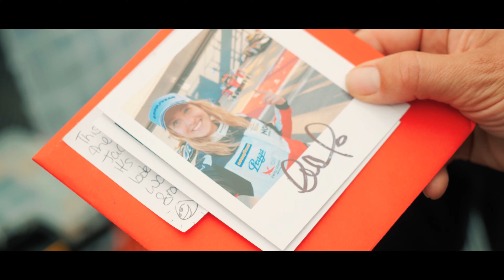Driven by Change – With Charlie Martin & Dr. Simon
☀️ Last summer we had the privilege to join the inspiring Charlie Martin during her training with her Lamborghini Super Trofeo team in Valencia.

💬 In this compelling and insightful conversation, British racing driver and community activist Charlie Martin sits down with Facialteam Co-Founder & Co-Director, Dr. Daniel Simon, to discuss their experiences, challenges, and triumphs within the trans and LGBTQIA+ community in each of their fields.

Join us as they share their unique perspectives, discuss the importance of authenticity, and inspire change for the future of the LGBTQIA+ community.

🏎️🏁 About Charlie Martin:
Charlie Martin is a pioneering transgender racing driver, known for breaking barriers in motorsports while advocating for LGBTQIA+ visibility and inclusion. Her inspiring story of transitioning and excelling in a male-dominated sport has motivated countless people to embrace their true selves.

🥼🩺 About Dr. Daniel Simon:
Dr. Daniel Simon is a renowned facial feminization surgeon, Co-Founder and Co-Director of Facialteam, a global leader in facial gender-affirming surgery. He has played a crucial role in advancing trans healthcare and providing life-changing procedures for countless individuals.

💬 Use the following hashtags and join the conversation